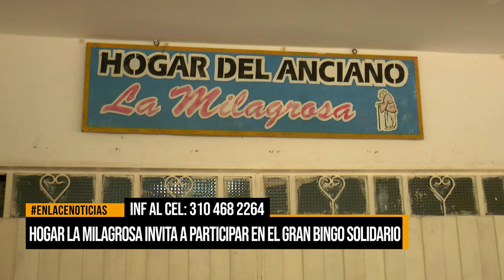Hogar La Milagrosa invita a participar en el gran bingo solidario